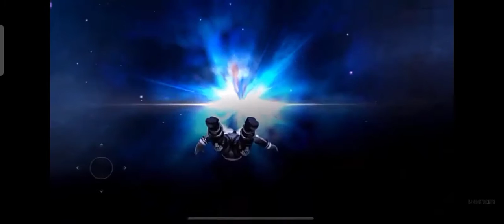Pubg Mobile New air sip 1.4 update